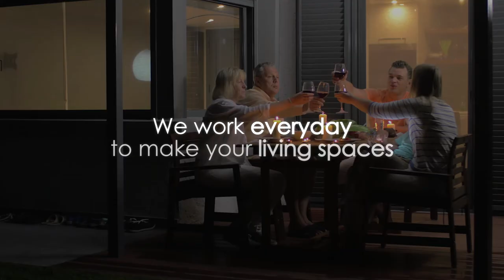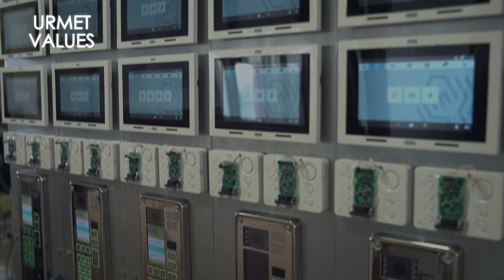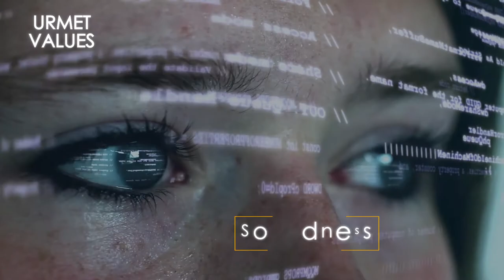Urmet corporate video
Urmet is an Italian company established in 1937. It designs, develops and sells building automation products and systems. A communication and security specialist: home automation and solutions for every industry, developed in line with market demands.